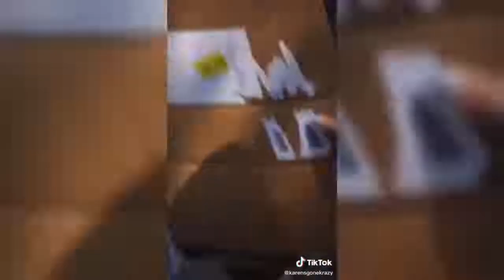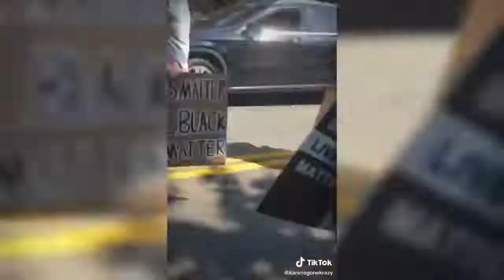Karens Freakout Tiktok Compilation | Freakout Karen compilations Funny karen videos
Karen's are the worst!!   We have new video based on them. Sit back and enjoy the video with the most angry and freaky karen !

PathLess journey shows some of the funny videos around what is happening and what happened like Crazy people, Crazy animals, funny videos latest viral videos, and ofcourse some of major trending videos.

kids and dad's having fun | Funny videos 2021 father

Karen is high and harashing black man on street | Drunken karen throws dog

Our channel contains features of : Funny wildlife, Amazing wildlife photography, Amaerican Funny videos, Entertainment videos, news, etc..